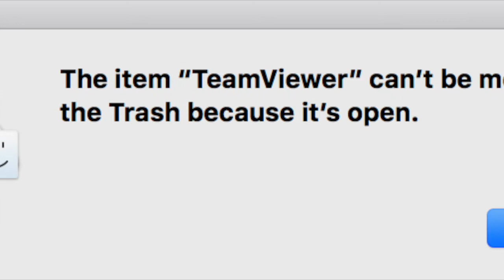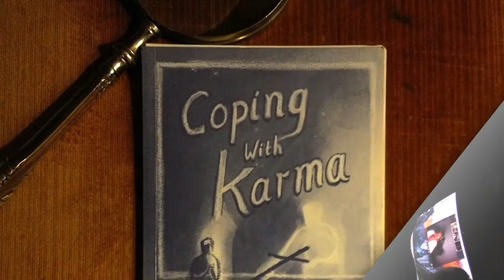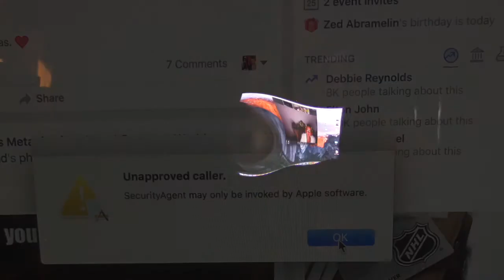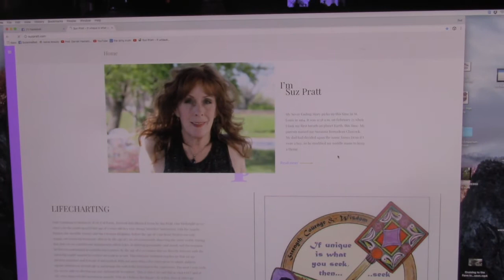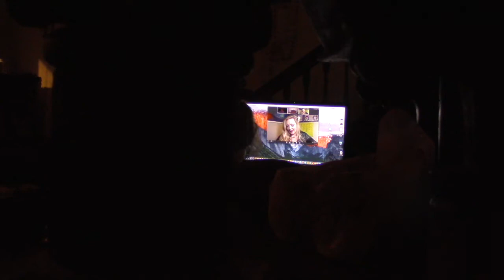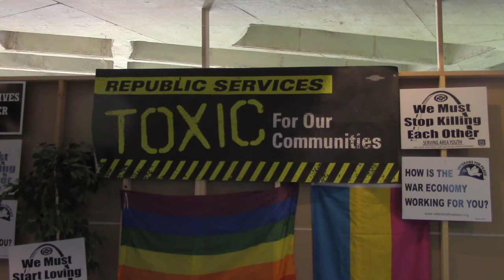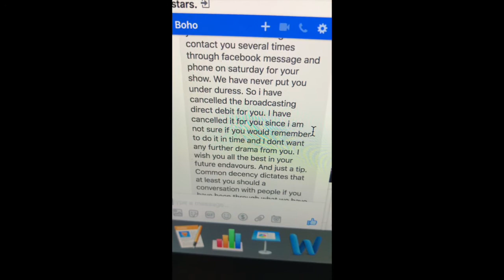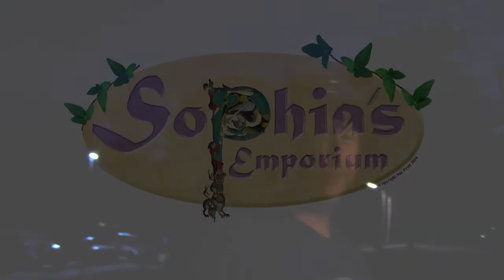Melanie Vermaas, CONscious CONsumer NETwork PSY-op 3/1/17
The modern day internet is kinda like the Wild West and in this episode of Sophia's Emporium we get a look at CCN/Mel Ve' & her buddies and how they go around plotting to scalp folks in these here parts.  Perty much everything Blondie says about others pertains to how she recons herself to be.  I am still trying to unfreeze a suspended webpage that is nothing more than a bio ~ twas suppose to be a General Store/Wellness Center/Educational Platform but I got hung out to dry when I would not go along with their sinister plot.  Knowing I was behind enemy lines, I got the evidence and shuffled off to Buffalo, you know.  Remember ~ Mr. ComputerHead, the sherif in these here parts knows All.